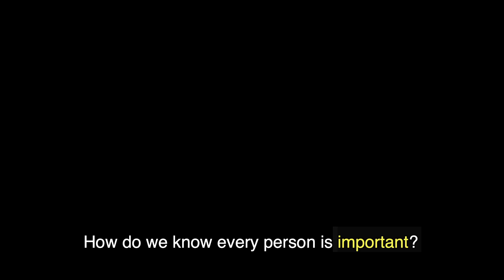Are all humans equal?